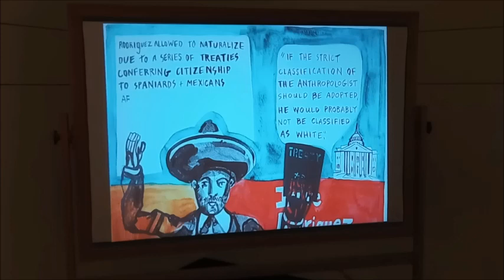Swope Art Museum